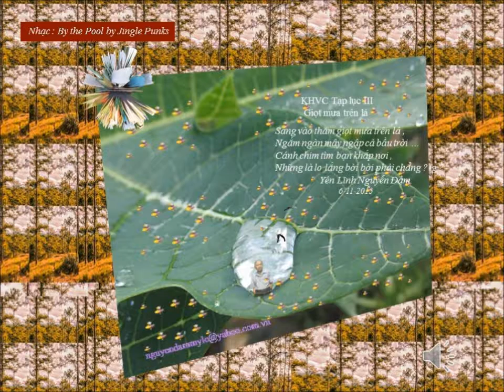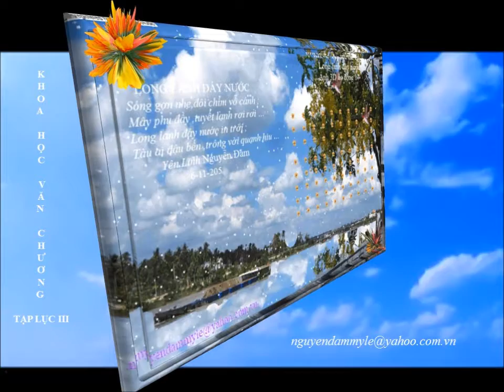YL Tạp lục KH VC Tạp lục III Tuyển tập C3